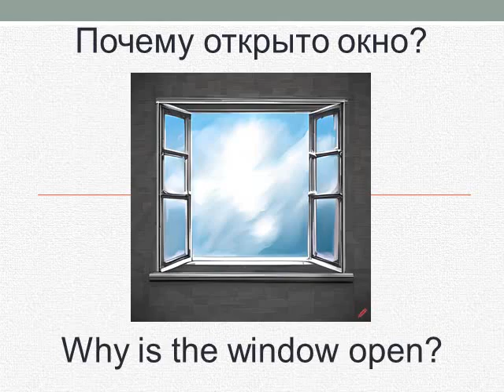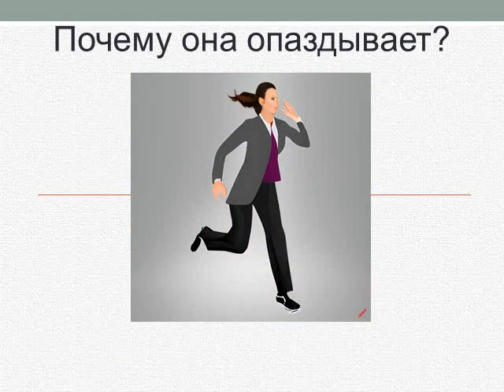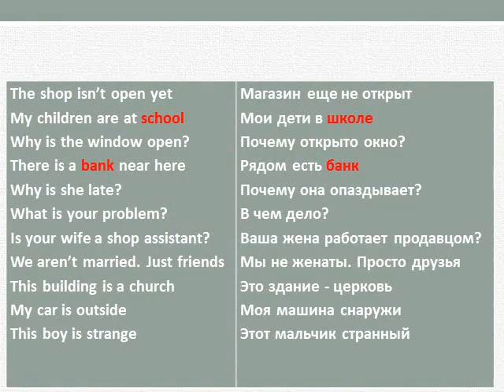Kурс английского языка- Урок 11- словарный запас 1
Чтобы открыть все доступные уроки на вашем языке, нажмите кнопку канала (логотип) под окном ролика, перейдите в плейлисты и выберите нужный языковой курс
Бесплатный онлайн-курс английского языка - грамматика и словарный запас
Каждый день новый урок
Метод перевода
Найдите урок на своем родном языке
Повторите урок столько раз, сколько вам нужно
Рекомендуйте другим, если вы найдете уроки полезными